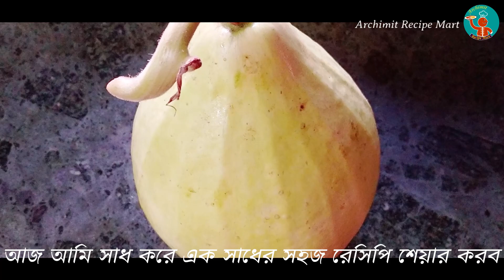একদম সাবেকি পদ্ধতিতে সাধের লাউ চিংড়ি রেসিপি || Lau Chingri Recipe with tips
Today in this Video i am gonna show you simple and easy method of Lau Chingri Recipe and also i have shared some tips for better taste and how to make it in less time.. So watch full video and let me know your view in comment section.